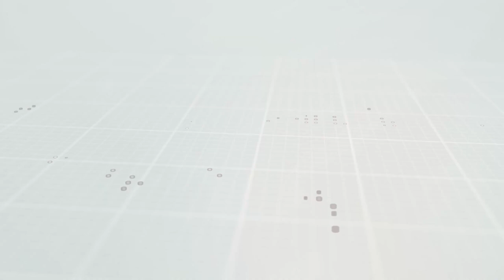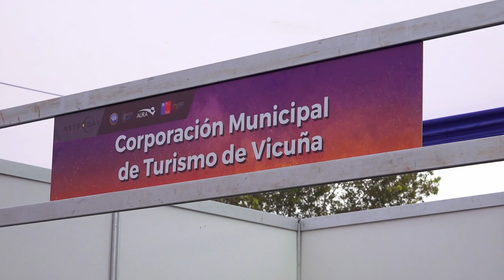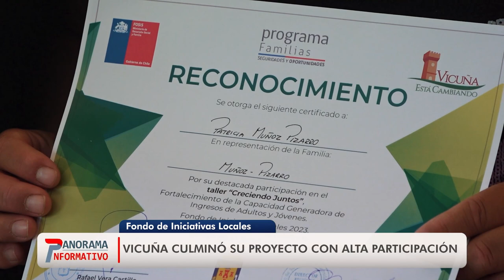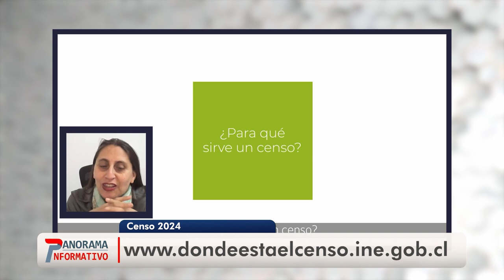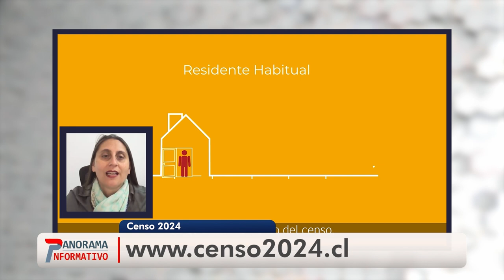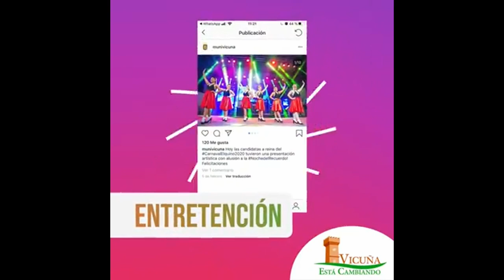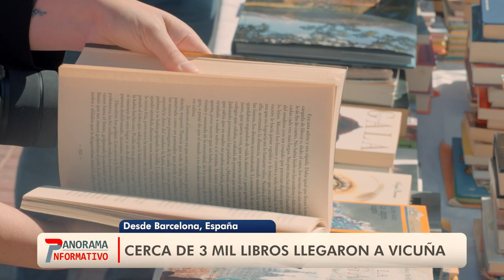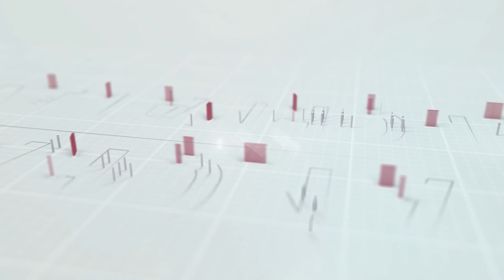Panorama Informativo | Martes 19 de marzo de 2024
Un resumen de las principales noticias de la comuna de Vicuña y de la región en PanoramaInformativo

🔭 Mamalluca y Corporación de Turismo de Vicuña participan en el Astro Day Chile, 2024
👥 Proyecto FIL 2023 de Vicuña tuvo su hito de cierre
📑 Conozca detalles sobre el Censo 2024 en la entrevista realizada a Marcela Puz, directora regional del INE
🦺 Vicuña es la primera comuna en la región en aprobar sus planes comunales de emergencia y de riesgos
📚 Desde España, donan 3000 libros para la comuna de Vicuña
🟣 Mujeres participaron de las actividades de la primera Fiesta de la Sororidad